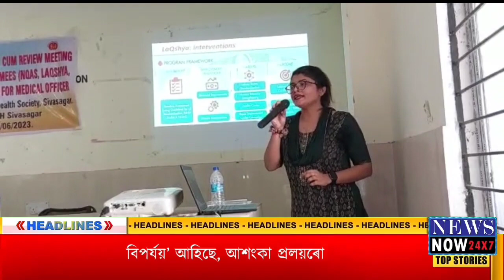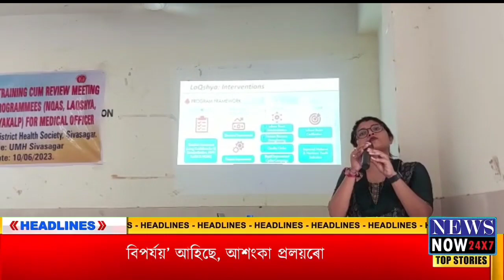12th JUNE NEWS NOW